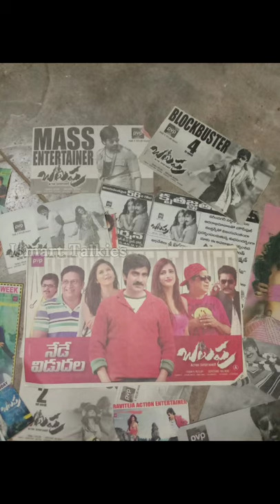8 Years for Mass Maharaja's Blockbuster 'Balupu'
Hello Friends,

IsmartTalkies presents the of 8 Years for Mass Maharaja`s Blockbuster 'Balupu'.